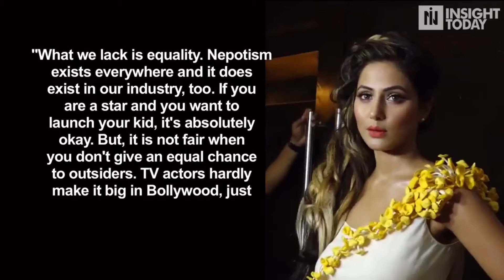Hina Khan: TV actors don't get a fair chance in Bollywood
From starring in the TV show "Yeh Rishta Kya Kehlata Hai" for eight years to foray into Bollywood and the digital space, actress Hina Khan has carved a space in the entertainment industry.